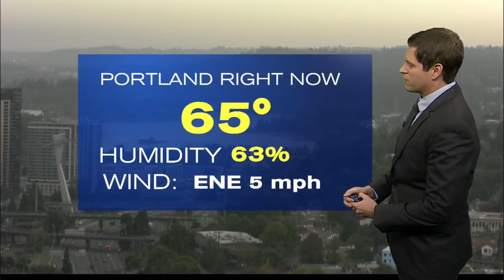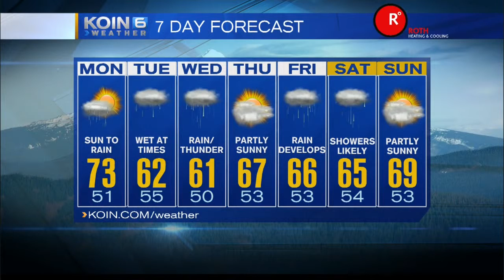KOIN 6 News at 5:30pm Sunday